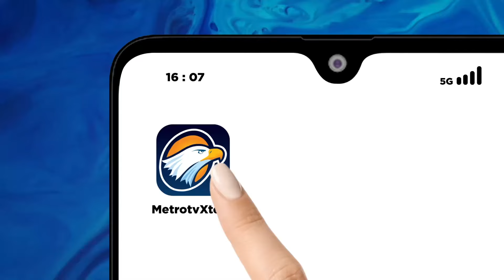Pleno Penghitungan Suara Kota Bengkulu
MetroTV,

Sempat berjalan alot, Rapat Pleno rekapitulasi penghitungan suara tingkat kota di Bengkulu berlangsung hingga Minggu (3/3/2024) dini hari.  Pengiriman hasil pleno ke kantor KPU provinsi Bengkulu ini mendapatkan pengawalan ketat dari petugas Kepolisian.